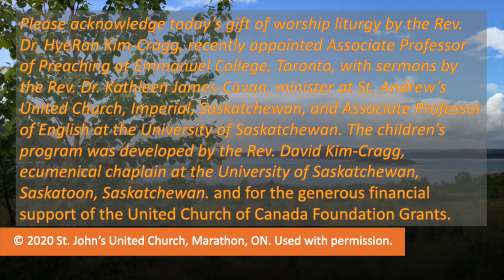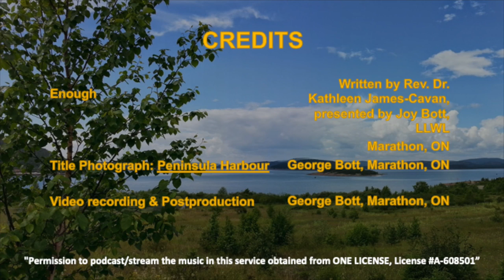28 Days of Thanksgiving Sermons. Week 3 : Enough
This week, you are invited to think about and share your experience of gratitude, focusing on food. How is your experience around food and gratitude limited? Can you instead imagine offering gratitude, with food, in ways that are abundant and overflowing? Sermon by the Rev. Dr. Kathleen James-Cavan.